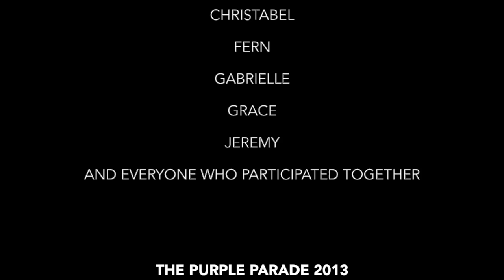The Purple Parade 2013: Finale by ExtraOrdinary Horizons - YMCA Deaf Generation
Recorded by Jason Goh.
Performance by ExtraOrdinary Horizons - Youth Deaf Generation (now renamed YMCA Deaf Generation): We're Gonna Sing Tonight (FINALE)

The Purple Parade is a movement that supports the inclusion & celebrates the abilities of persons with special needs.

Starting in November, we are making a movement towards a more inclusive society, opening our eyes to the special needs people around us.

DATE: 30 November 2013
TIME: 3PM - 7PM
VENUE: Hong Lim Park